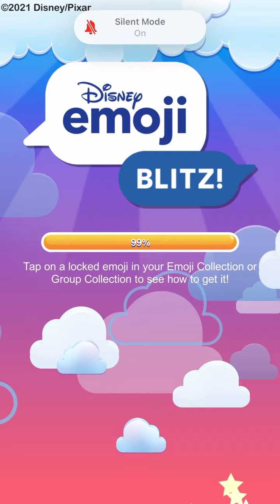Me Playing Disney Emoji Blitz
I’ve decided to something different. I’ve Played Some Disney Emoji Blitz. (Sorry About The Glitch)